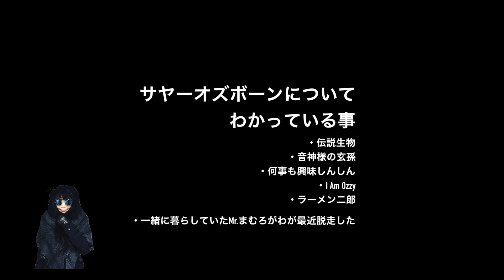料理を習うカオナシ/フライドポテトとフライドチキン